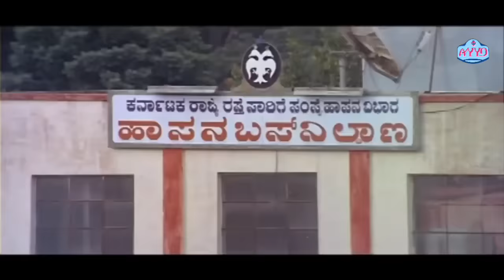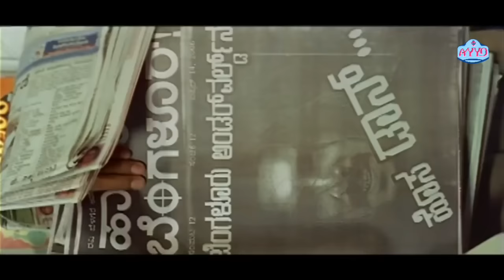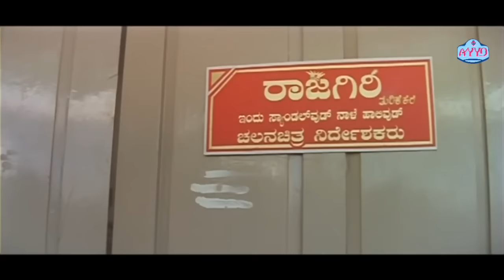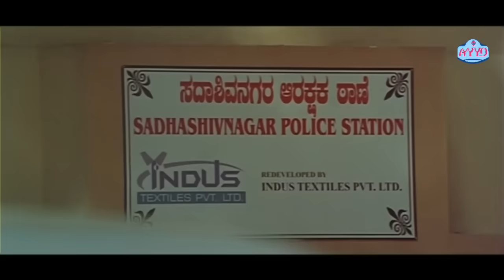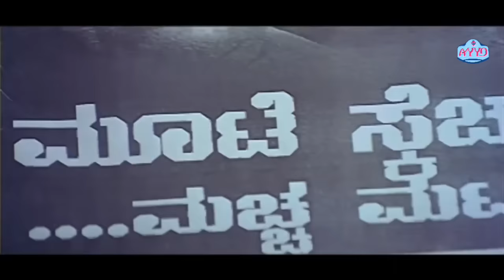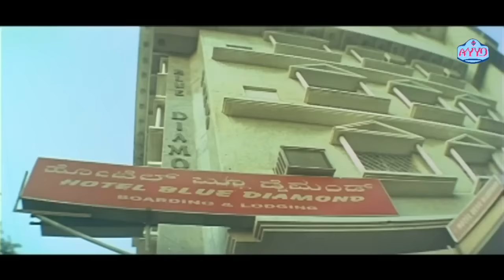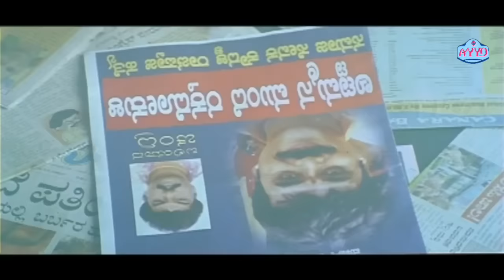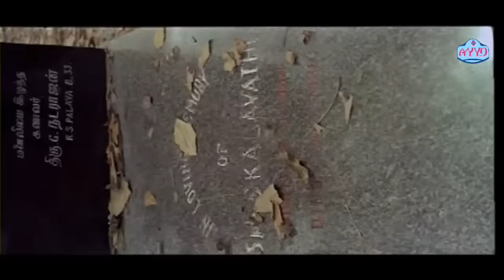Kannada Super Action Movie Masti ಕನ್ನಡದ ಸೂಪರ್ ಆಕ್ಷನ್ ಚಿತ್ರ ಮಸ್ತಿ Upendra and Jennifer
Kannada Movie - Masti is a 2007 Indian Kannada-language romantic drama film directed by Shivamani and starring Upendra and Jennifer Kotwal.